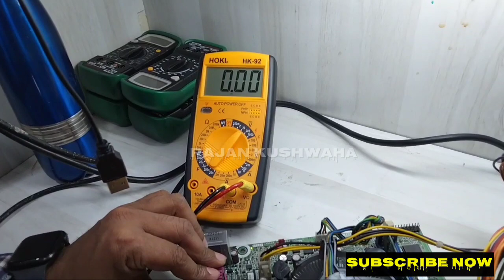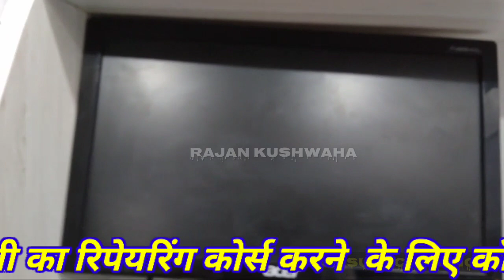Desktop Motherboard Repair in hindi/Short-circuit Motherboard Repair/VCC 3.3v Missing/Error Code 00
hii guys
welcome back to our channel {Rajan kushwaha} aap ko is video me desktop motherboard Repairing ke bare me bataya gaya hai ki aap ke digonastic card pe 00 Coding aayega to kaise repair karenge YA koi voltage missing hoha to oo coading aane pe kaise repair kare,,
.Rajan. Kushwaha .
Multitech institute of advance technologies pvt.ltd

OUR COURSE DETAIL..
laptop repairing course,
desktop repairing course.
lcd led repairing course.
battery e-rickshaw repairing course.

related searches.